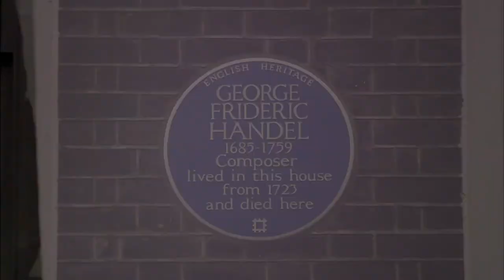The Great Composers Classical Destinations | Full Official Trailer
The great cities and towns of Europe and the UK form the backdrops for the stories of the world's greatest classical composers.

We travel to some of the most stunning global destinations, steeped in rich history and engaging stories and of course the much-loved music that was birthed there. Where we delve into the lives and times of these composers. Each episode journeys to the many cities and towns where the composer worked, lived and wrote their extraordinary music.